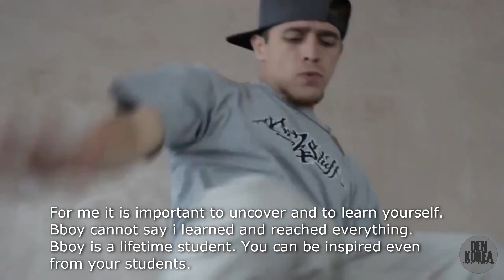Interview #5 - bboy Fastfoot (Predatorz)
Interview of bboy Fast Foot (Predatorz) about bboying, hip hop and life.
Интервью бибоя Фаст Фута (Predatorz) о брейке, хип хопе и жизни